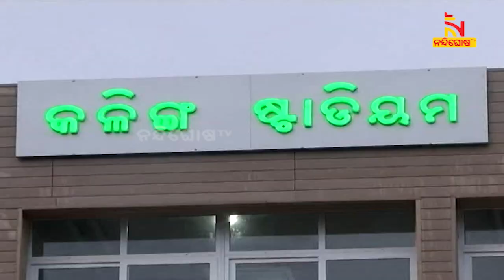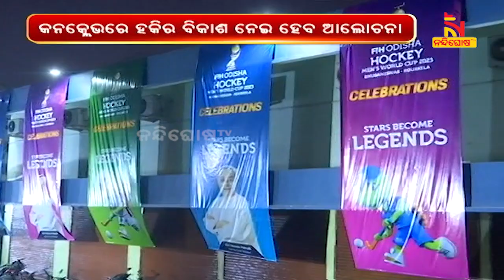କୋଣାର୍କରେ ହକି ଲିଜେଣ୍ଡଙ୍କ ମେଳି, ଯୋଗଦେବେ ସାରା ଦେଶର ହକି କିମ୍ବଦନ୍ତୀ | Nandighosha TV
କୋଣାର୍କରେ ହକି ଲିଜେଣ୍ଡଙ୍କ ମେଳି, ଯୋଗଦେବେ ସାରା ଦେଶର ହକି କିମ୍ବଦନ୍ତୀ |  ହକିର ବିକାଶ ଓ ମର୍ଡନ ହକିକୁ ନେଇ ଚର୍ଚ୍ଚା କରାଯିବ । ସେପଟେ ଭାରତୀୟ ଦଳ ଦୀର୍ଘ ୪୮ ବର୍ଷ ପରେ ଟ୍ରଫି ହାସଲ କରିବା ଲକ୍ଷ୍ୟରେ ଉଦ୍ୟମ ଜାରି ରଖିଛି ।

* DishTV Channel No: 1367
* Airtel Digital TV Channel No: 611
* TATASky Channel No: 1779
* hathw@y Channel No: 731
* Ortel Channel No: 707
* Videocon d2h Channel No: 840
* SITI Channel No: 17 & 458
* GTPL Channel No: 719
* SUN Direct Channel No: 667
* Asianet Channel No: 219